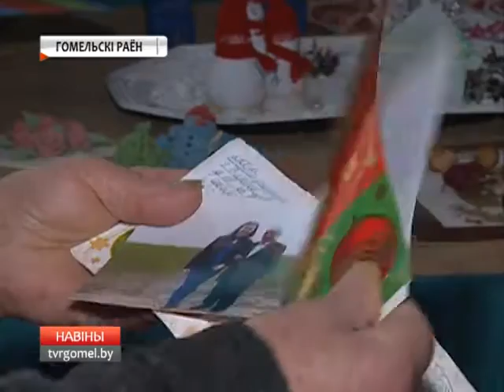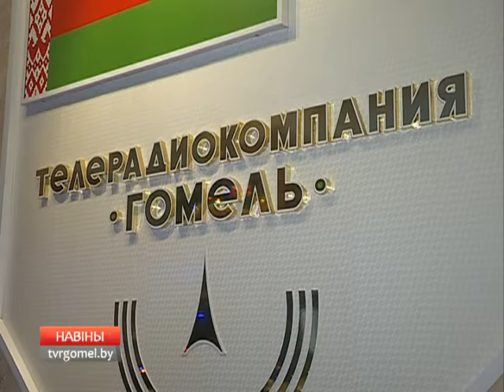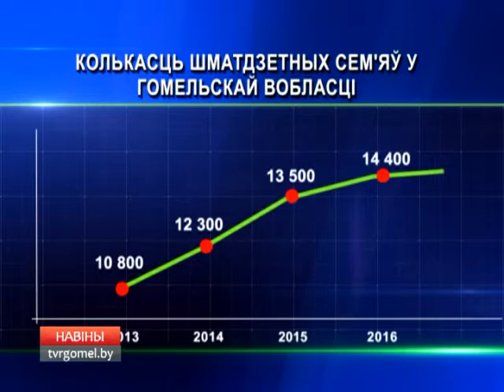31 12 2016 НОВОСТИ 20 30 БТ4 испр